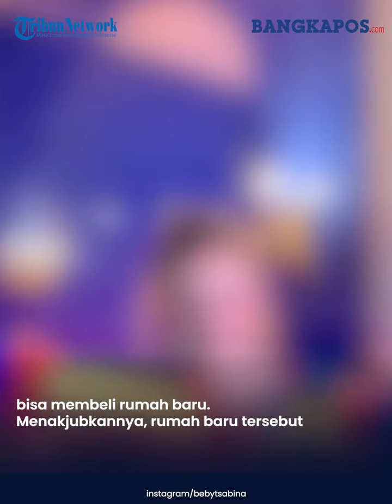Umur Baru 19 Tahun, Beby Tsabina Bangga Bisa Beli Rumah Sendiri: Bersyukur Banget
Usia baru menginjak 19 tahun, Beby Tsabina ungkap kebahagiaan bisa membeli rumah baru dengan uang sendiri.

Beberapa waktu lalu, artis cantik Beby Tsabina merayakan ulang tahunnya yang ke-19.

Di momen pertambahan usianya itu, Beby mendapatkan kejutan ulang tahun dari para sahabatnya.

Namun, rupanya ada yang spesial di ulang tahunnya kali ini.

Beby Tsabina bahagia di usianya yang baru menginjak 19 tahun, ia sudah bisa membeli rumah baru.

Artikel ini telah tayang di TribunStyle.com dengan judul Umur Baru 19 Tahun, Beby Tsabina Bangga Bisa Beli Rumah Sendiri: Bersyukur Banget,